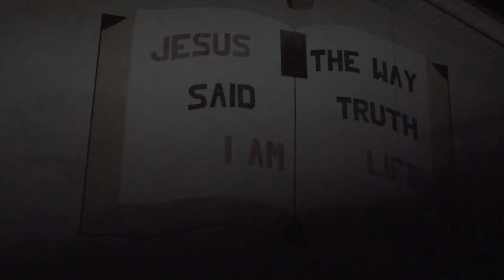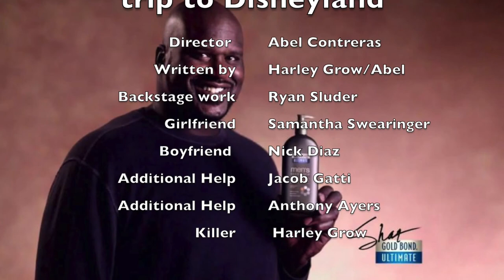SCURRY MOVIE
Oh to remember the days when we thought we could make Horror Movies using nothing but stock cliches , teenagers, loud noises, and a faceless monster that has no real motivation. Hopefully that never catches on.